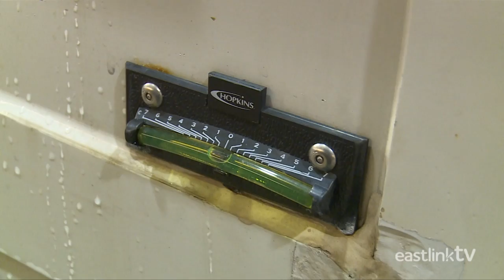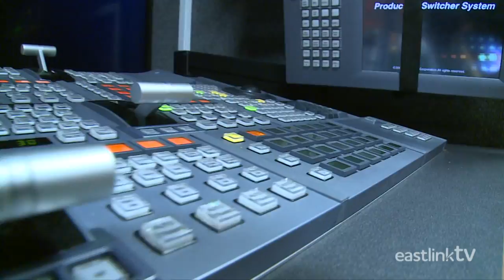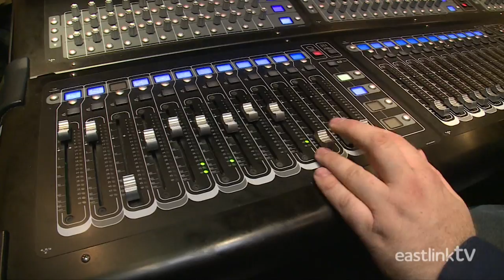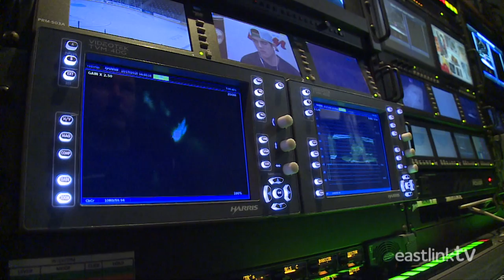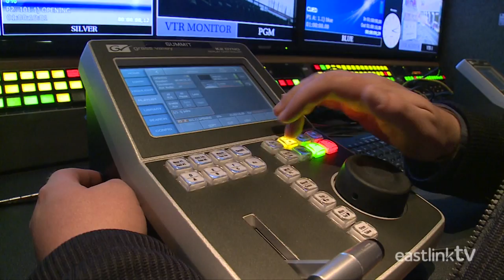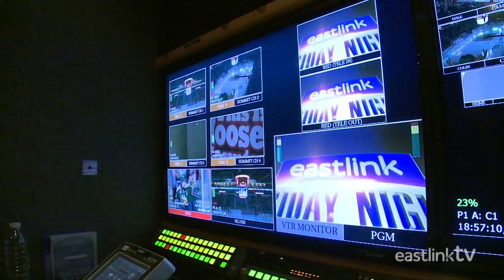Eastlink Community TV on Maritime Made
Check out Maritime Made on Eastlink TV!
Thursdays at 9:30pm.  Eastlink TV Channel 10 and HD610.